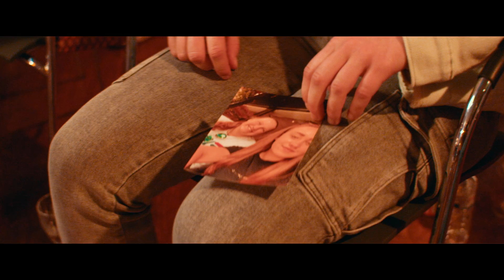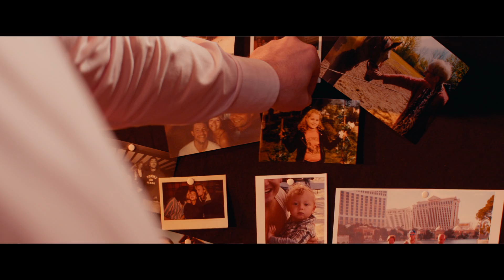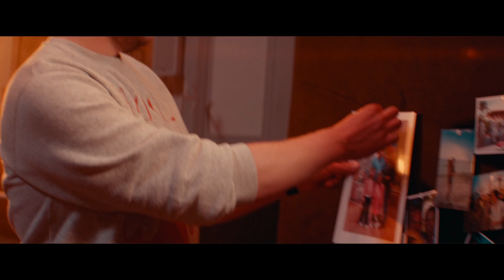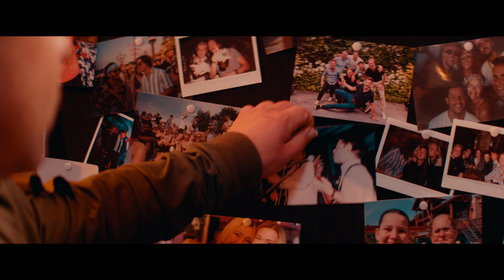Glas Omhoog - VanVelzen & Diggy Dex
Luister mijn nieuwe single met VanVelzen  "Glas Omhoog" nu op al je streaming services!

Tekst:
Ik geloof niet in toeval
Ik geloof niet in een lot
Nooit geloofd in een bestemming
Nooit gebeden tot een god
Nooit begrepen wat het plan was
Ik ging overal maar heen
Ik heb getwijfeld over alles
Aan mezelf en iedereen

Maar nu ik ons hier samen zie
Kijk ik naar mijn eigen hemel

Het glas omhoog voor wie je lief is
Op wie vanavond naast je staat
En voor hen die hier niet zijn

Voor haar die altijd droomt
Voor hem die alles geeft
Voor jou die niets meer weet
Hou het glas omhoog
Voor de weg die voor ons ligt
naar een onbekend terrein
Voor het feit dat wij hier zijn

Ik heb het leven mogen proeven
Misschien wel meer nog dan ik vroeg
Want de dagen waren talrijk
Maar momenten nooit genoeg
dat ik alles in me opnam
En kon delen met een vriend
Die me aankeek door het glas heen
‘Deze hebben we verdiend’

Want de liefde blijft geloven
Ook al is er veel vergaan
Nog een omhoog voor wie
Om jou ooit een traan
heeft moeten laten

Voor haar die alles droomt

En om de kleuren goed te vangen
Maakt mijn hoofd een schilderij
En dan kijk ik nog wat langer
en wie ik mis schets ik er bij

Geschreven door: Roel van Velzen, Koen Jansen, Marcel Tegelaar and René van Mierlo
Gecomponeerd door: Roel van Velzen, Koen Jansen, Marcel Tegelaar and René van Mierlo
Published by CB Music, Broertje Publishing, Son Of Louis Publishing and BMG Publishing

Keys: Roel van Velzen
Synths; Marcel Tegelaar, Roel van Velzen
Programming; Marcel Tegelaar
Drums: Jimmy van den Nieuwenhuizen
Guitars: Xander Hubrecht, René van Mierlo
Bass: Ralf Pouw, René van Mierlo
Backingvocals: Roel van Velzen, Diggy Dex, Xander Hubrecht, Marcel Tegelaar, René van Mierlo, Ralf Pouw.

Produced by: Marcel Tegelaar
Recorded at Pelican Studio's + Artone Studio's
Mixed by: Robert Goudswaard
Mastered by Q-Point Peter Brussee

Video: by Isa Music & Media
Production, direction, edit & grade: Isabelle van den Boomen
Production coördinator: Joost Hofman
DOP: Bram Juist
Gaffer: Ray van der Bas
Best Boy: Job van Bijsteren
Sound: Stijnwaysound
Set dresser: Wendy Dries

Band:
Drums: Jeroen van Santen
Bass: Jaro Bellekom
Guitar: Eelke Mastebroek

Thanks: Kerk de Duif/Stadsherstel, en alle aanwezige lieve mensen